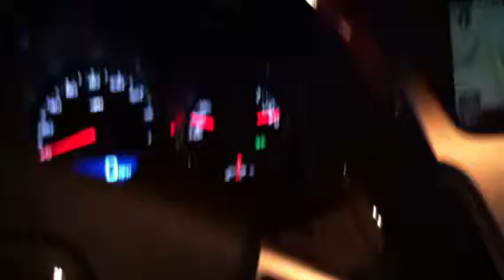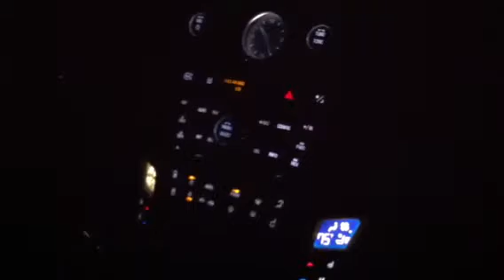Vamonos de party